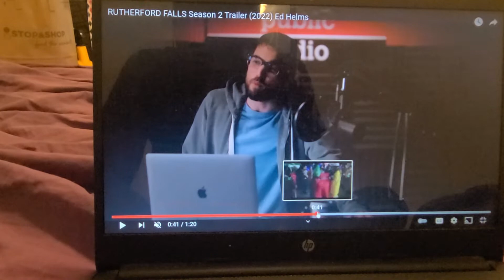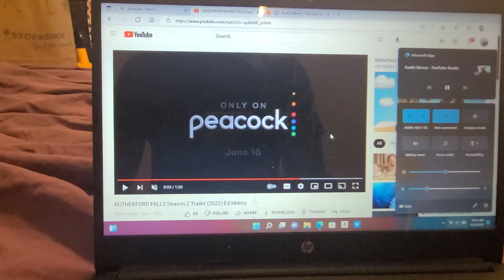RUTHERFORD FALLS SEASON 2 TRAILER 2022 ED HELMS TRAILERRR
Ed helms is back for Rutherford season 2